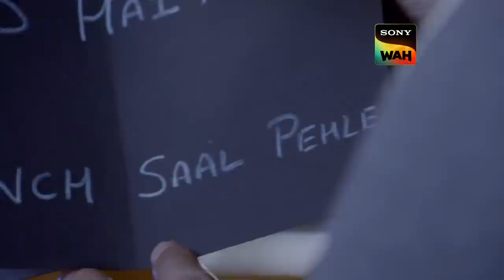Culprit को Spot करने के लिए CID ने ली Weird Masks की मदद | सी.आई.डी | 4 Apr 2024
Mehek and her three friends Aakash, Sonali and Atul meet each other near a bungalow. They find out that Diksha is aware of a five-year-old incident which had led to Uday’s demise. Diksha offers them a drink containing poison. What happens to the three of them? Find out in this episode.